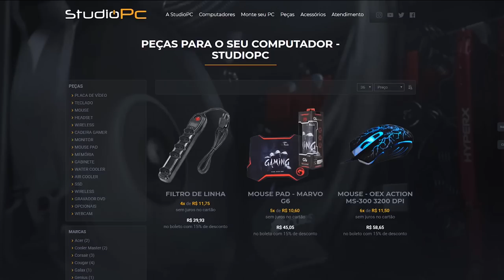NOVO CARRO DO TJ VIDA DE JOVEM, BANHADA A OURO ?